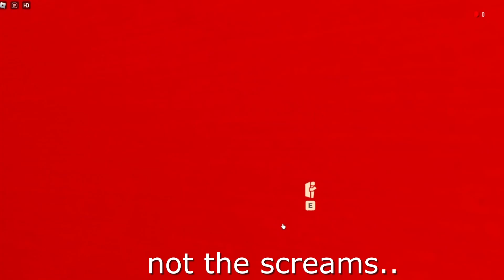DOORS: FLOOR 3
No I didn't beat DOORS..
No.. I didn't beat DOORS: Floor 2 (fan made)
Yet here I am, jumping to FlOOR 3 (fan made) to test my skills.

What can I say? ... I LOVE ALL ROBLOX DOORS

ABOUT SHEGAMES CHANNEL:
Hi!! I'm SHEGAMES and I like to play lots of fun computer and iPad games!!